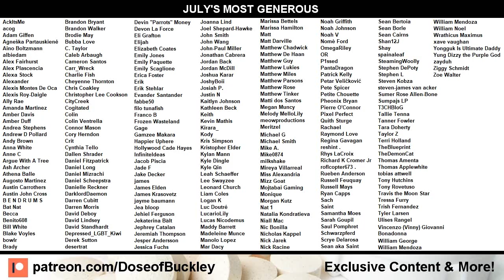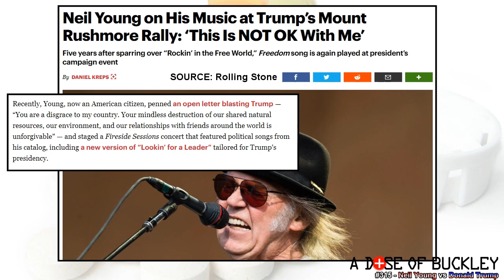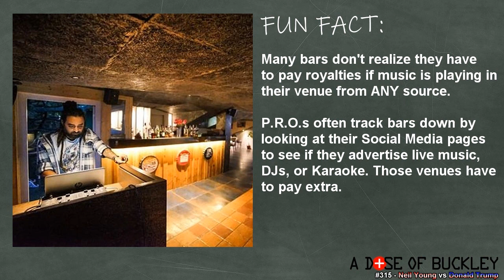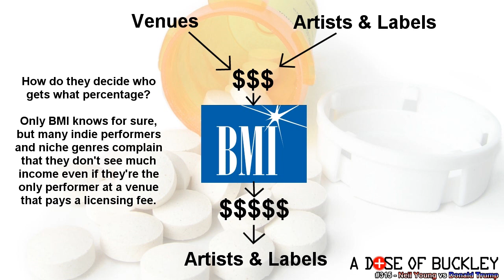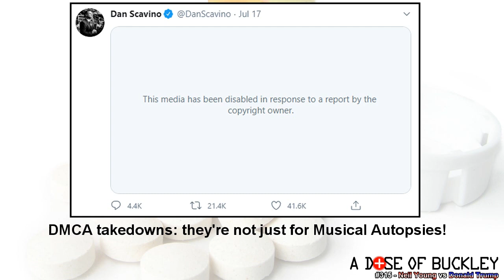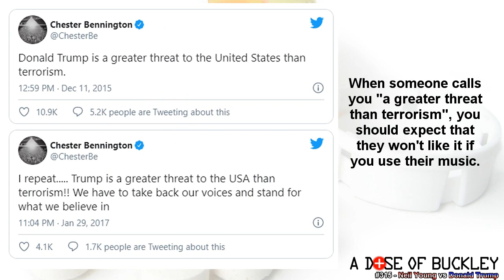Neil Young vs Donald Trump (or: How Music Licensing Works)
Every President or Presidential-hopeful uses music as part of their campaign events to hype the crowd up (or at least make it so they're not sitting in silence waiting for their guy to show up). But what's unique about Donald Trump is that a lot of the artists he plays really don't want their music associated with him. But did you know that these musicians are pretty much SOL? Buckley explains why.